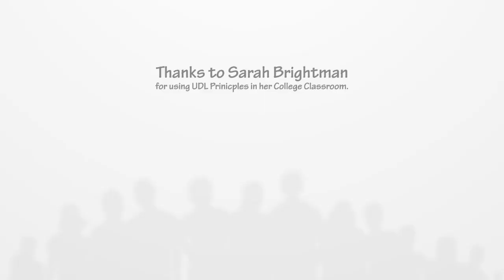3-2-1 Video: Sarah Brightman - Class ReDesign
Sarah Brightman discusses redesigning her courses.